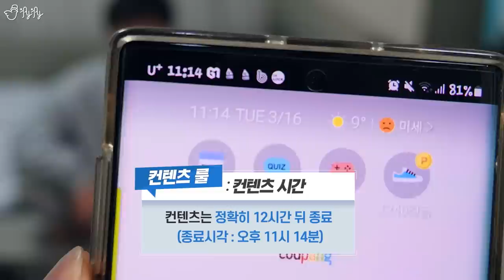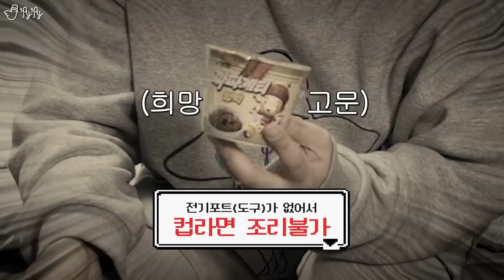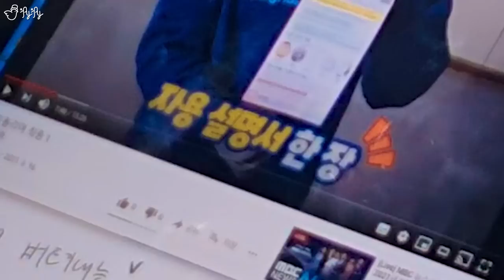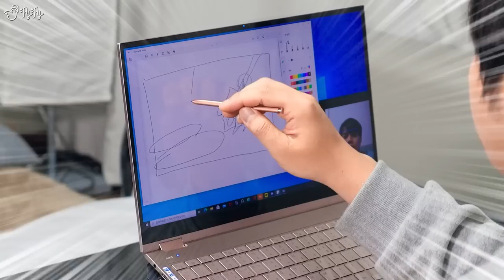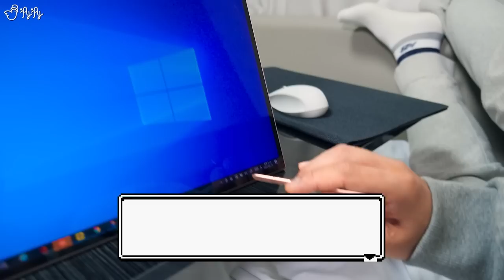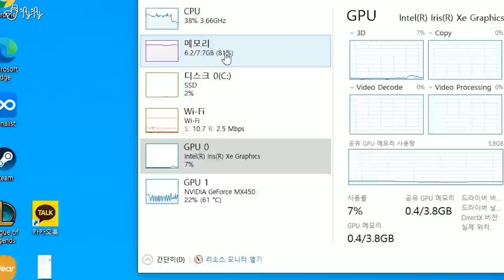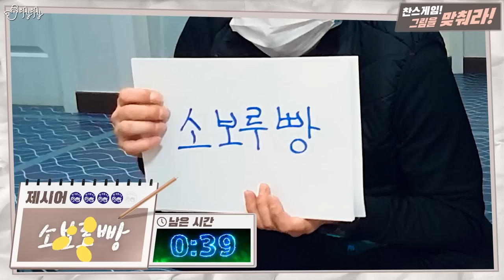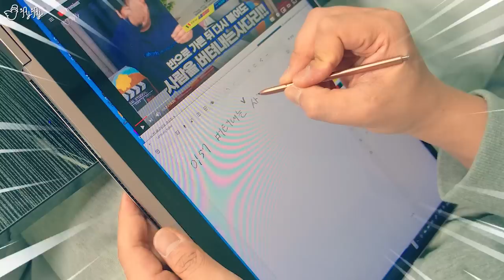방 안에 갇혀서 하루를 살아야 한다면? / 생존물품 : 오리지널 2in1 노트북 한 대.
* 배터리 사용 시간은 최초 출하 상태 제품을 기준으로 당사 실험실에서 측정된 전력을 기반으로 산출한 것입니다. 자세한 설명은 을 참조하시기 바랍니다.